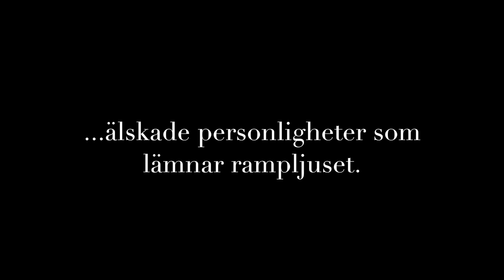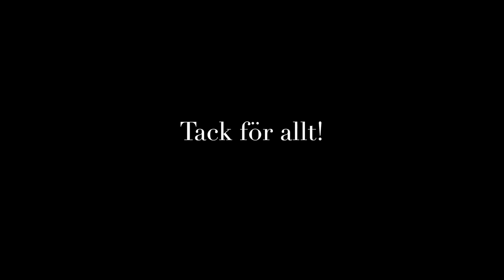Allting har ett slut - Studiohisingen 2009-2016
Avtackningsfim från Getingarna till Studiohisingen. Filmen sändes på Getingarnas avslutningsfest 19 November 2016